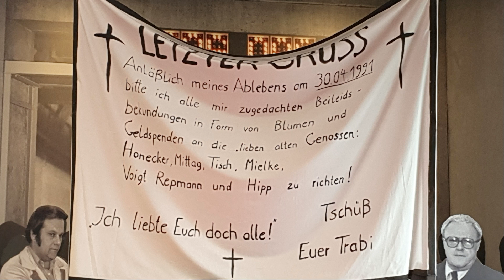2024 August Horch Museum Zwickau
Die Fotos entstanden im Zuge der Fahrt ins Blaue 2024 mit Weiermair-Reisen